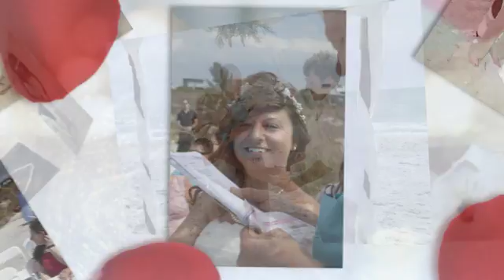Rachel & Travis Shaffer